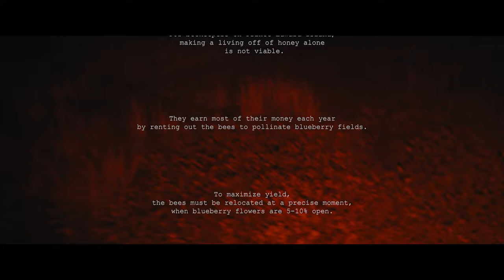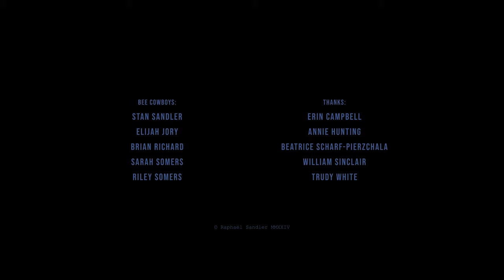Blueberry Waggle Dance (2024)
It’s a warm spring night, and the bee cowboys of Prince Edward Island begin rounding up their hives.